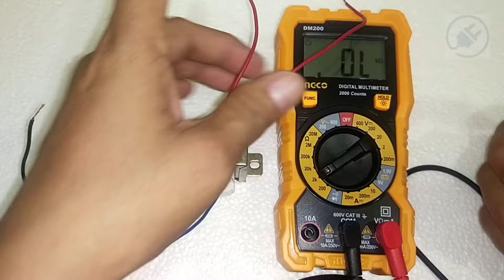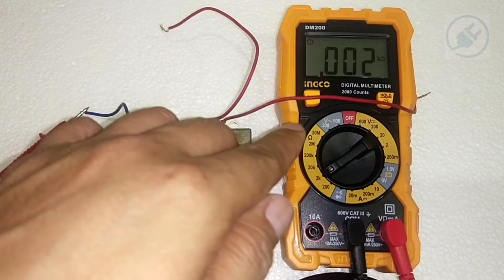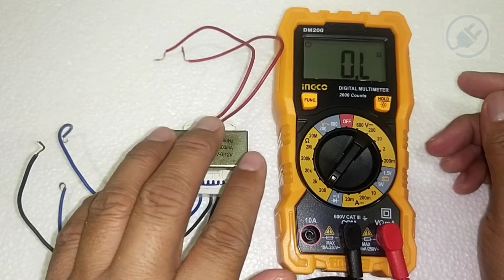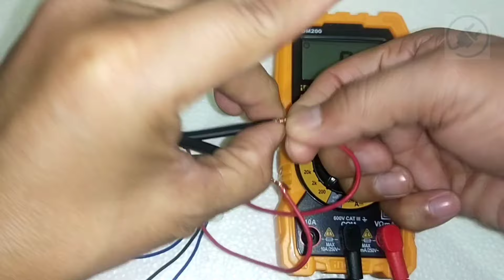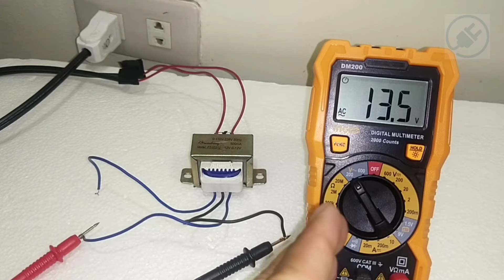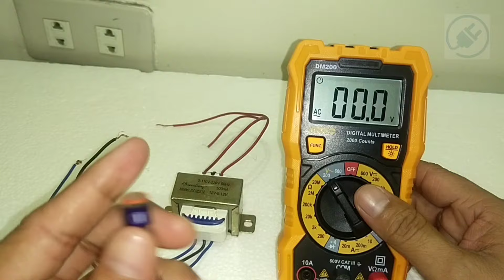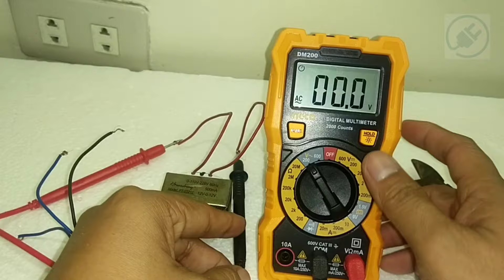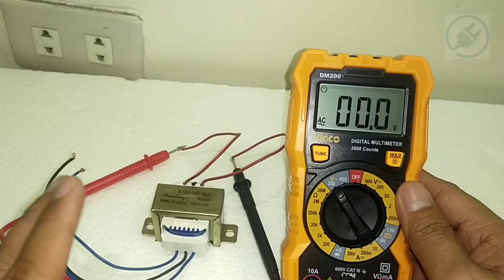DIFFERENT METHOD OF TESTING TRANSFORMER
Musician: Xuxiao